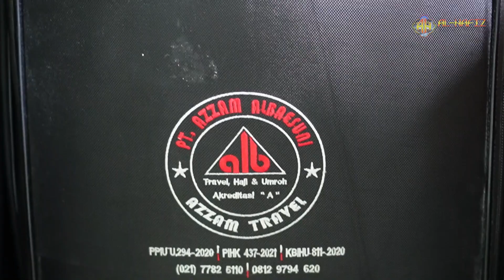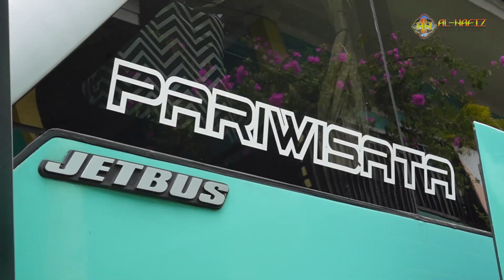Pelepasan Jama'ah Umroh KBIHU Muhammadiyah Group 27 februari 2024